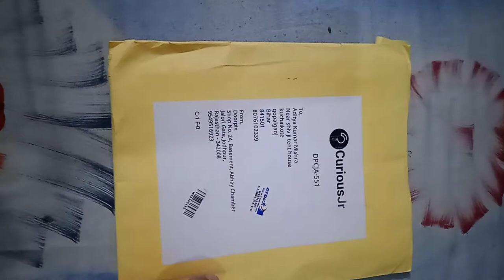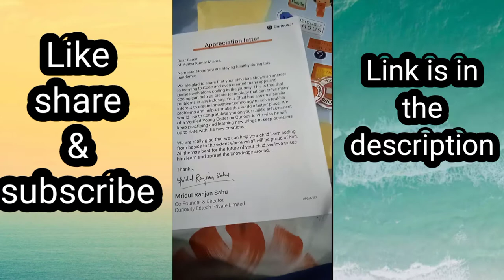curiousjr | CuriousJr prize unboxing | My 2nd prize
Hey guys.
do you want to be a coding master and an app developer but you don't have laptop...if yes,then you are watching the perfect video and in the perfect channel...I will do coding mobile 📲..yes guys,you herad right "coding in mobile"...you can also do and learn coding in mobile and make many apps..
but,how to do it🧐🧐.
         the only thing which you have to do is to download an app,and the app is "curious Jr"..
curious Jr is the app which will teach you coding in mobile and you can also do coding there and it is free of cost..

the coins can be used in future in many things..